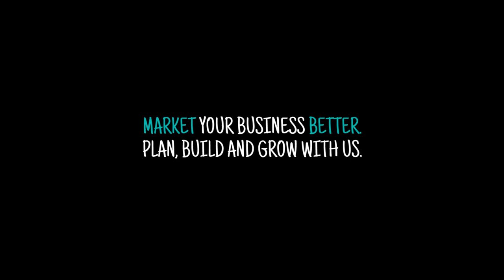Better Mousetrap - Market Your Business Better - Full Version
Learn how Better Mousetrap Marketing can help your small to medium-sized business. Hear client testimonials and discover the processes we use to give your business the best ROI.